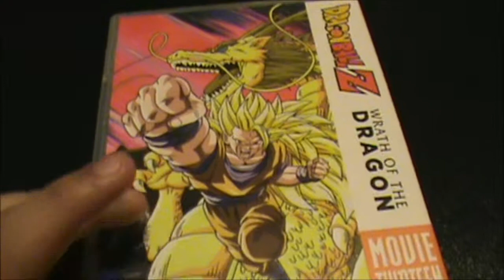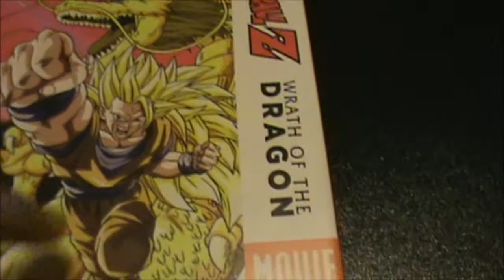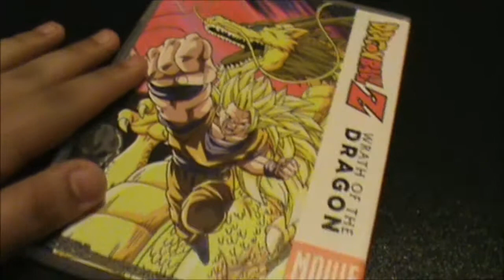DBZ Wrath of the dragon movie review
dbz movie review. There is not going to be a Thursday review next week because I will be busy that day.